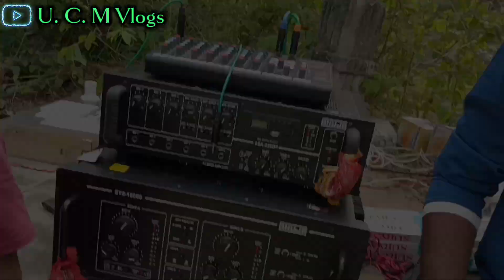କେମିତି କଟିଲା ଶିବରାତ୍ରି😍🙏🤩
U.C.M.VLOGS UNIVERSIAL CHANDAN MINI VLOGS

And enjoy videos and

Comments

ବେଲ ଆଇକନ୍ କୁ ଅଲ ରେ ସେଟ୍ କରନ୍ତୁ ଯାହା ଫଳରେ ଆମ video ଉପଲୋଡ ହେବ ମାତ୍ରକେ

NOTIFICATION PAIBA PAI

Thanks for visit our Chennal and give support for me